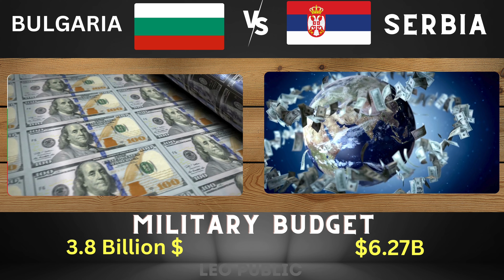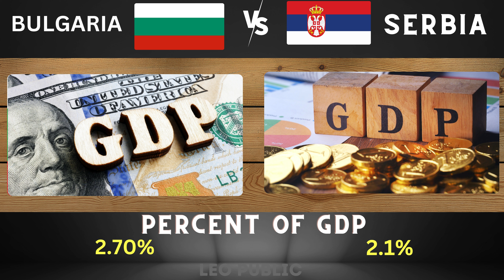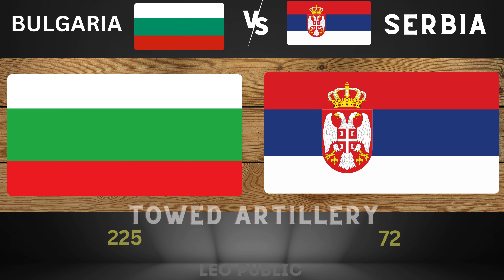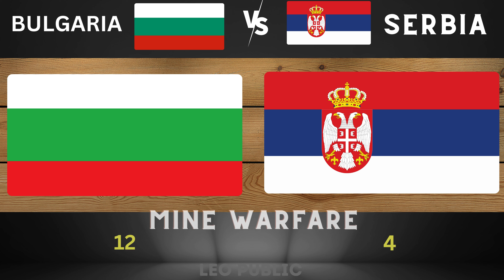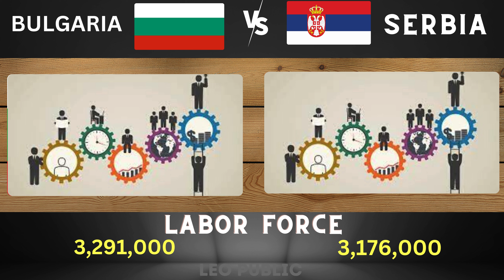SERBIA VS BULGARIA Military Power Comparison 2024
BULGARIA vs SERBIA Military Power Comparison - 2024 | SERBIA vs BULGARIA Military Power Comparison 2024
In this video. I have Compared the Army Airforce and Navy of both countries. Who's the powerful military? Army, air force & navy power. This Video is Military Power Comparison 2024. BULGARIA vs SERBIA military power comparison 2024. SERBIA vs BULGARIA military power 2024. BULGARIA vs SERBIA military power 2024. SERBIA military power 2024. BULGARIA military power 2024. BULGARIA airforce vs SERBIA air force power comparison 2024. SERBIA vs BULGARIA. BULGARIA vs SERBIA. All about SERBIA Navy vs BULGARIA Navy Power 2024. BULGARIA Army vs SERBIA Army Power 2024.